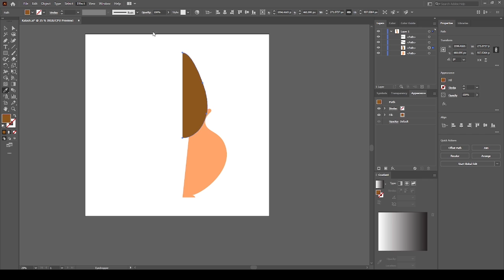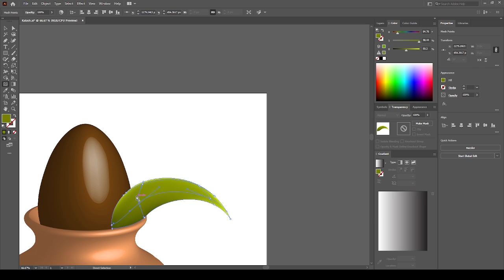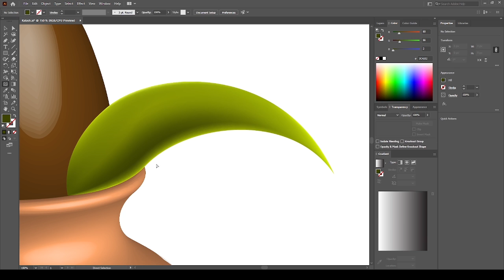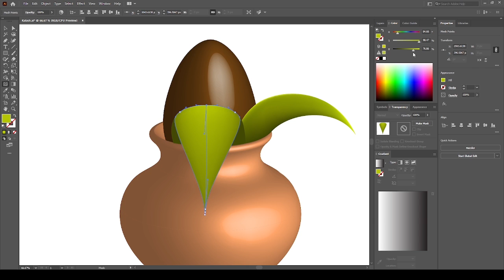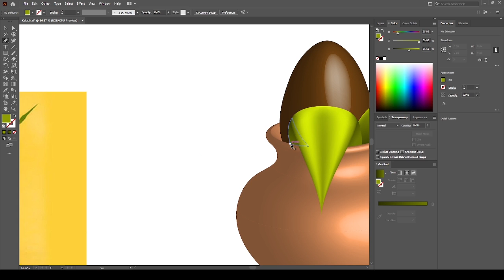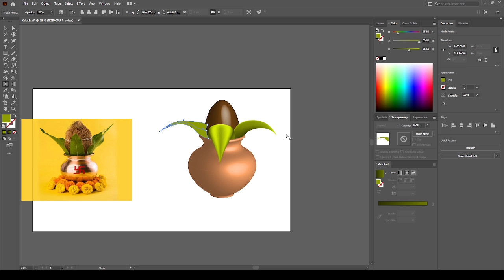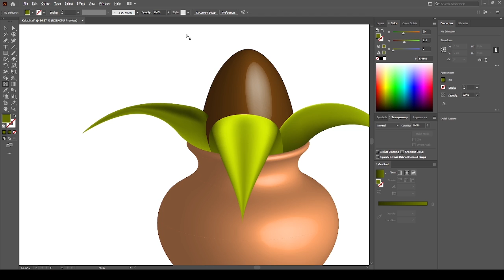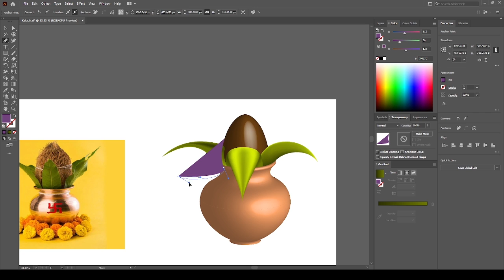Kalash vector illustration created in adobe illustrator, Not A Tutorial.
Hi, in this video recording I select window capture option by mistake some options and settings are invisible.